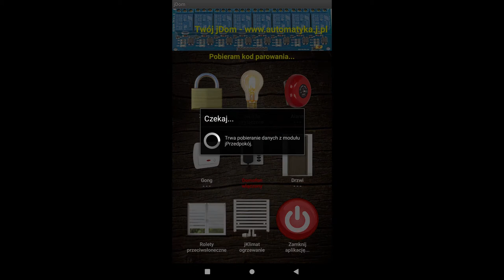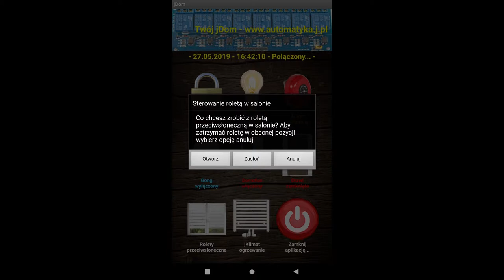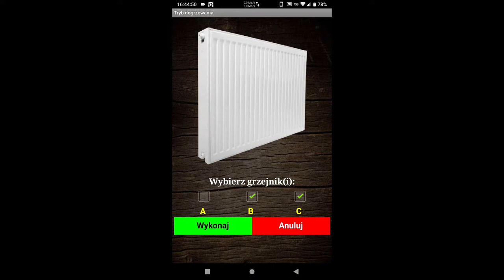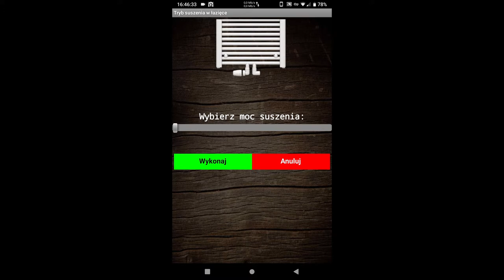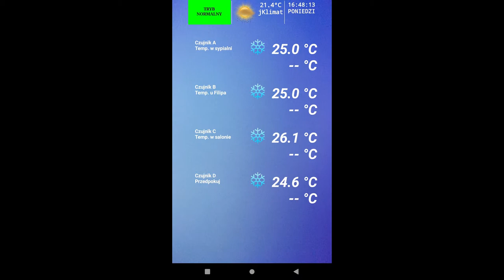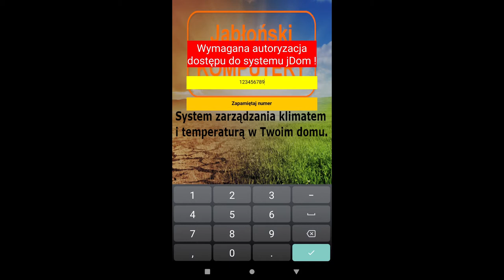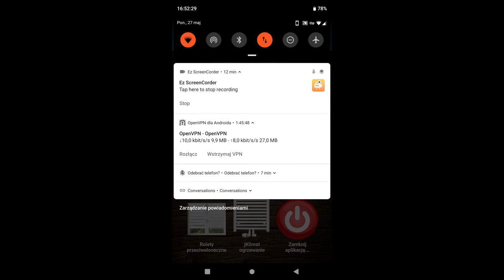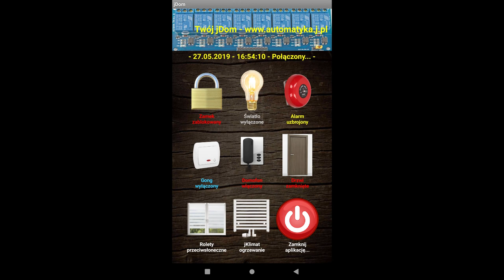Własny Inteligentny Dom ze starych routerów - Przykładowa aplikacja mobilna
W tym filmie prezentuję jak może wyglądać i funkcjonować aplikacja mobilna do sterowania inteligentnym domem w systemie Android.

Cały projekt zbudowałem samodzielnie, a programy zostały napisane w bash, java i php.